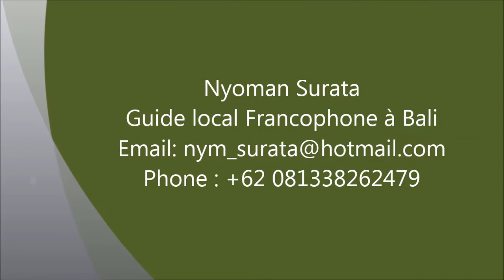Voyage de noces à Bali (Elodie)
,Nyoman Surata, Guide local Francophone à Bali